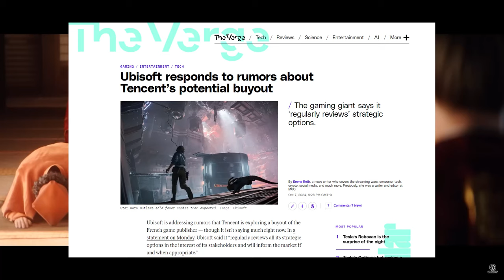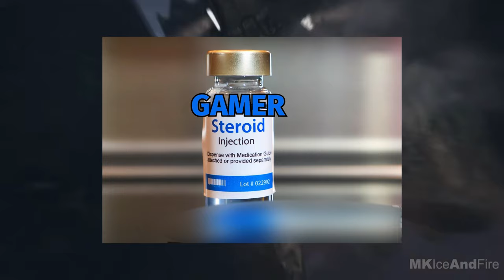The Power of Nostalgia in Space Marine 2 And Why It Was A Success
Sorry for the re-upload, Youtube crushed the quality of the last video so bad, I had to change some settings. Hey there family, this is probably my longest edit of a clip ever. I really hope you like it. I know I am coming out a bit late with it, but I wanted to gather my thoughts. I also wanted to make a "more involved" edit of a video for a very long time. I am not saying this is me at my best, but I am saying it took closer to 2 full work days to complete this one.

00:00 Intro
00:48 The Golden Era
02:25 Peak Gaming
05:00 Box Games
06:29 Passion and Love
08:17 Free Stuff
09:54 Gameplay is KING